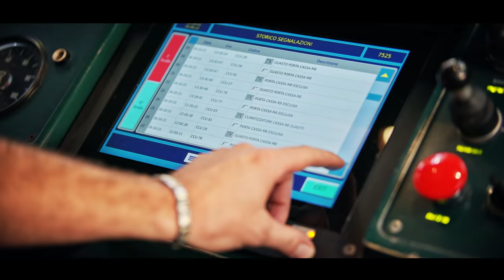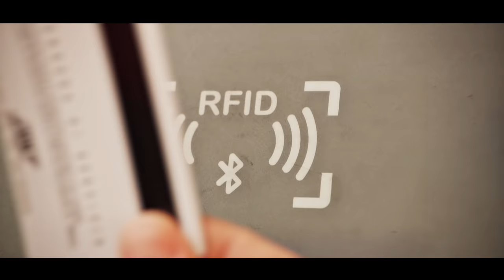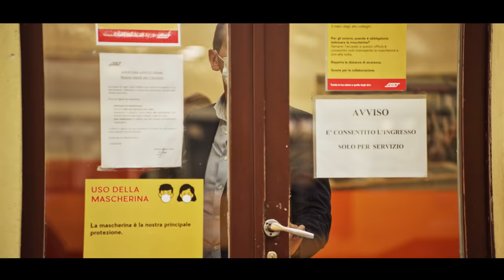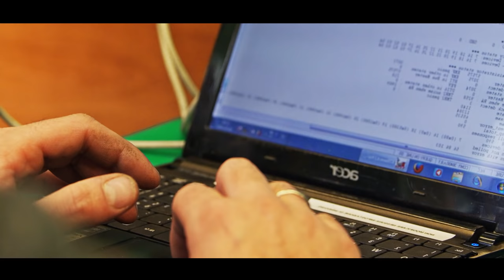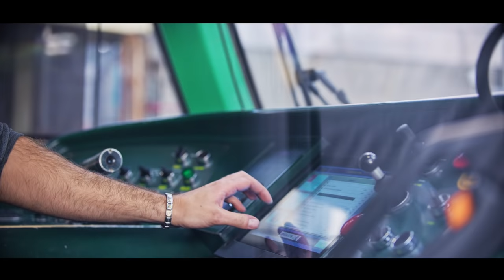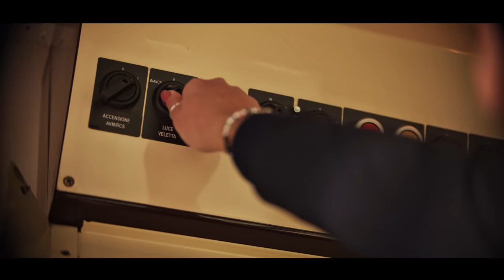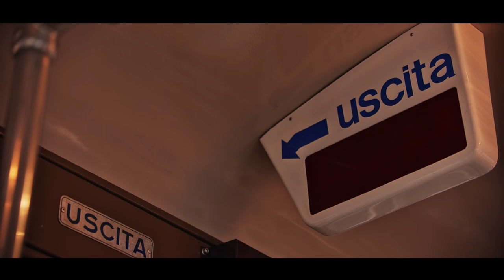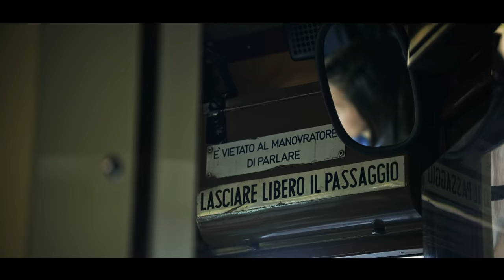Atm Uncovered | S1:E1 – Un tram chiamato Milano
In questo episodio “Un tram chiamato Milano” vi portiamo all’interno dei nostri depositi per scoprire i segreti di uno dei simboli più iconici e fotografati della città di Milano: il tram.

Nella prima puntata di ATM Uncovered i nostri tranvieri raccontano il piacere, la passione e la meticolosa organizzazione che caratterizza il servizio di questi importanti mezzi di trasporto.